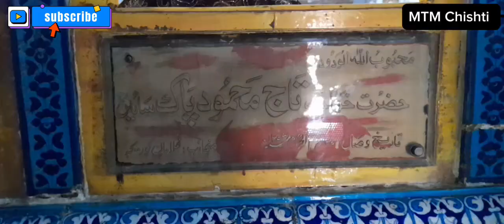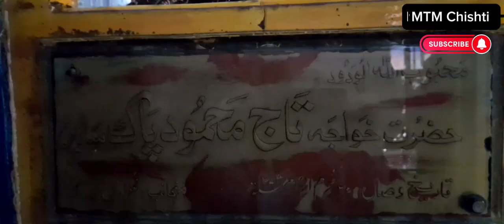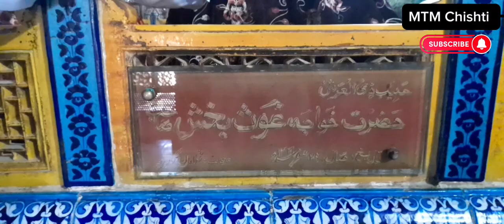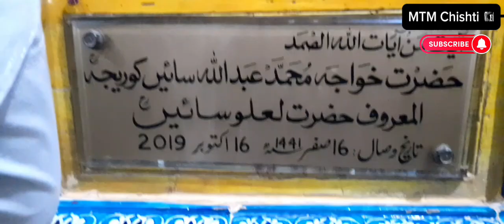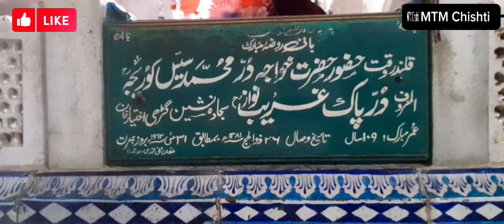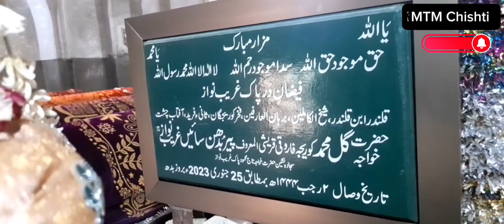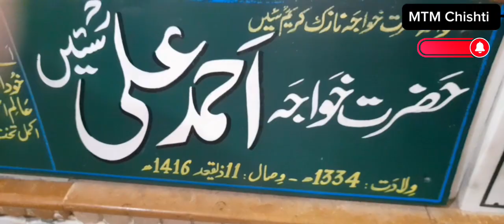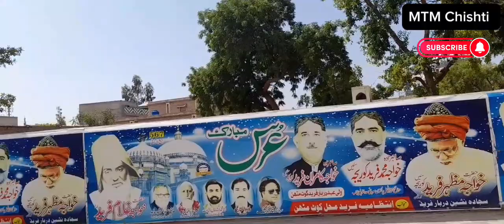Documentary Of Kot Mithan Sharif | MTM Chishti | SUBSCRIBE